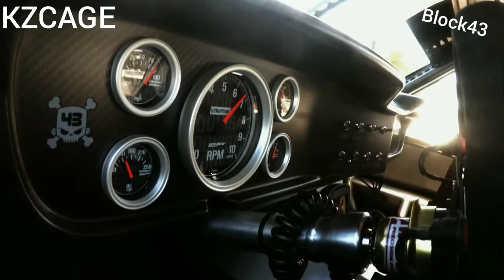PUBGM Hide'N'Seek |ft, Mr_Terminator,KzJokerz